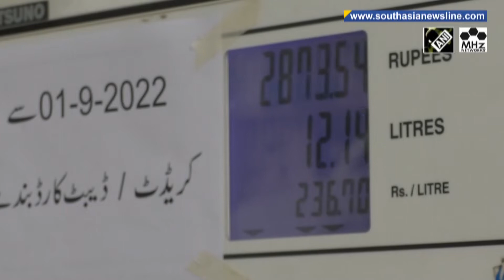Residents in Pakistan's Karachi equate fuel price hike to 'terrorism'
Residents in Pakistan's financial capital Karachi city have equated the recent fuel price hike to an act of terrorism by the government amid worsening financial crisis due to the flood situation in the country. Fuel prices have raised from the last week of May to meet IMF conditions for a loan programme.